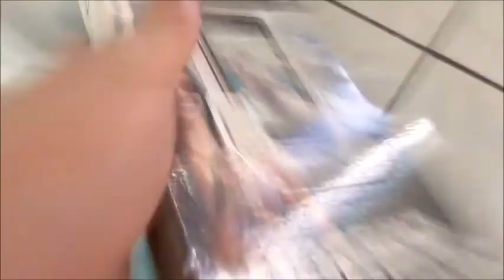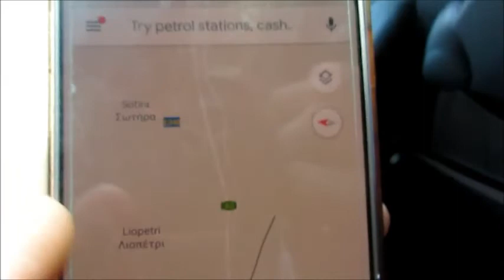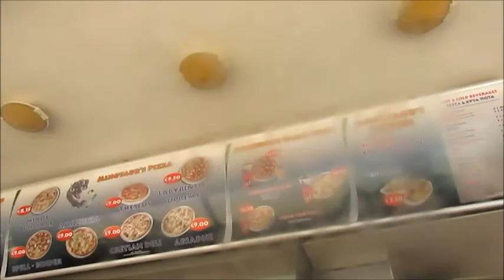AYIA NAPA WATERWORLD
HEHEHE IT WAS FUN COOL LADS🙏.